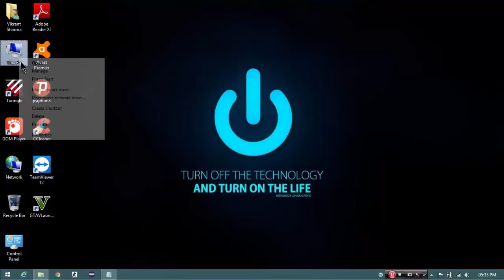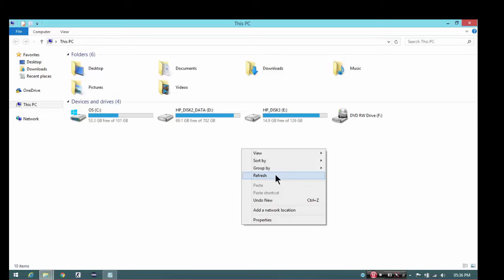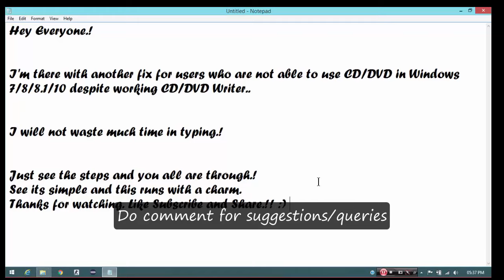[Solved]DVD Drive not reading a DVD/CD|Tutorial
This tutorial shows you how to solve the issue of DVD/CD not being read by the CD/DVD drive on operating systems Windows 7/8/8.1/10.

This tutorial will help users solve their issue and enable them use their CD/DVD in full working condition.

PS- Before this procedure, kindly clean the lens of CD/DVD drive with a cotton cloth to get positive results.

**Kindly Note-
This solution is only based over the software issue which persists in CD/DVD Driver. For failures the problem will be on the hardware side so please do the same for getting your hardware repaired/replaced.
For Driver issue, Manually searching for Driver can also be followed in the case the Update automatically does not work.

Subscibe.Share.Comment.Like

More From SoftBot